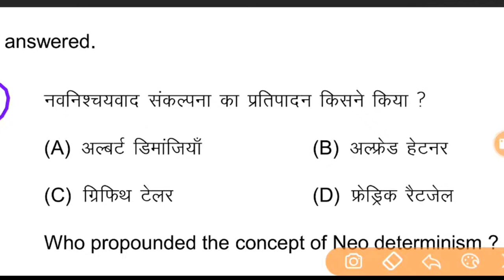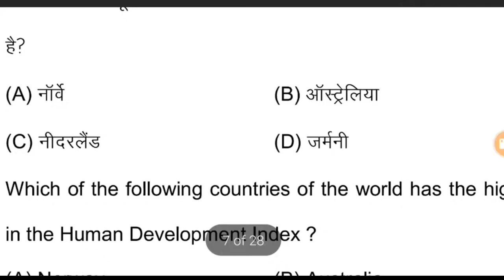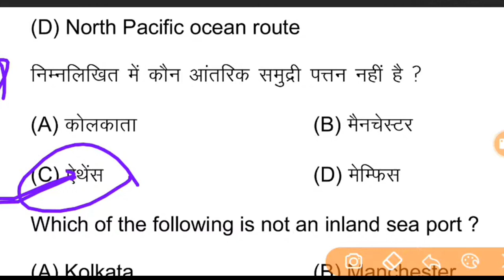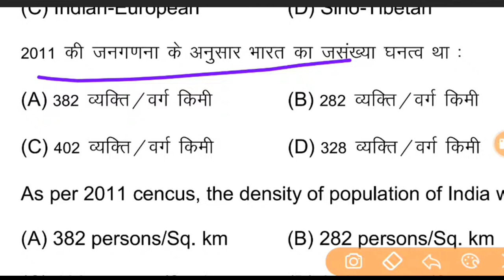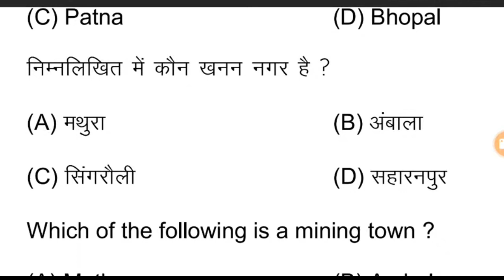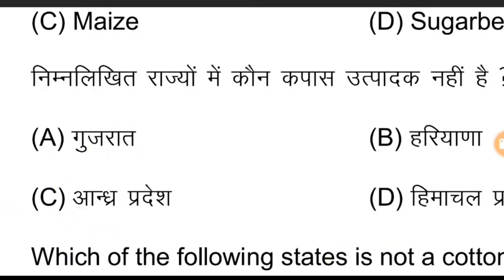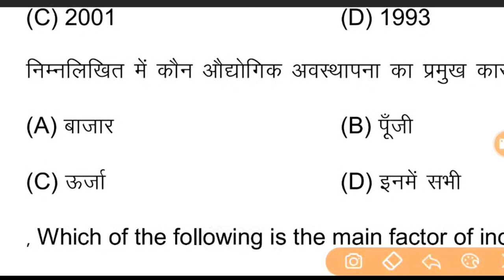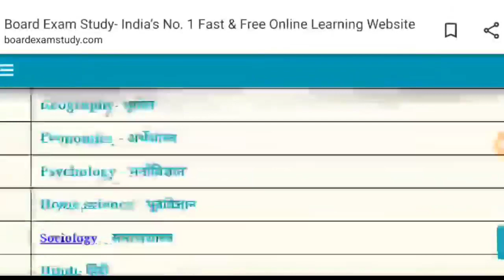Class 12th Geography viral model Question यही आएगा बोर्ड 2022 में Geography- भुगोल model Paper